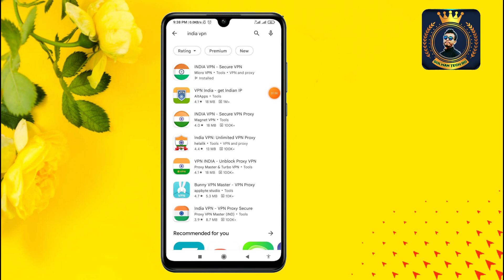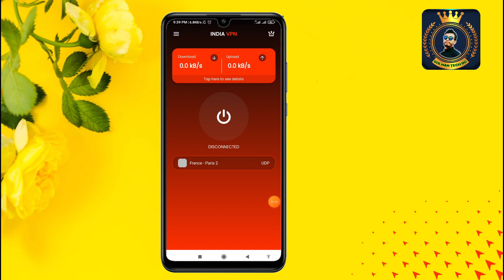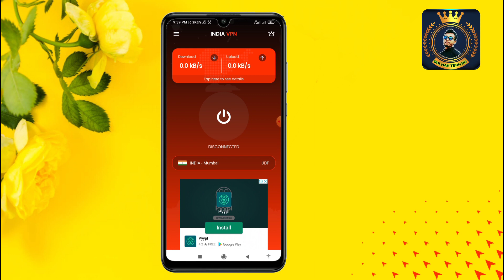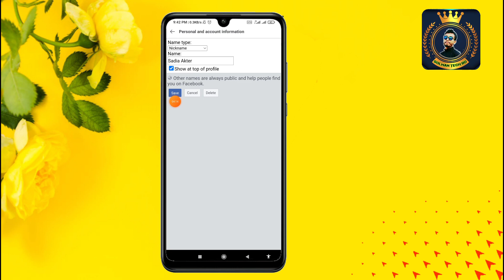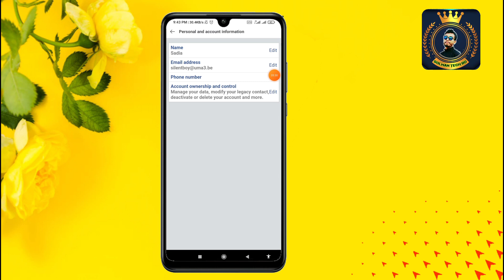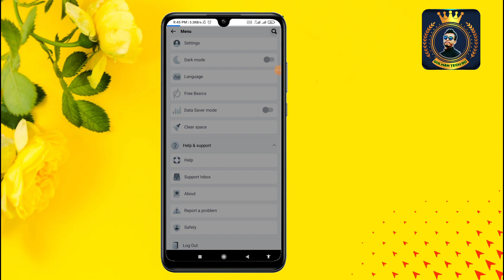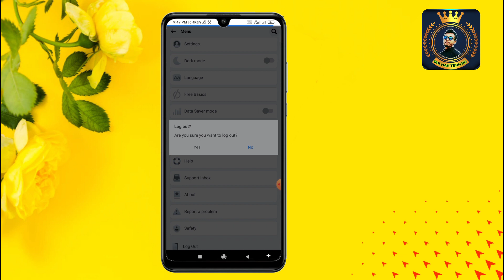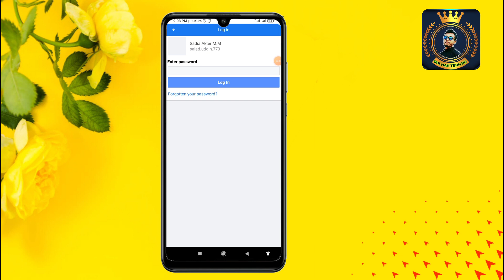Facebook Update Name new trick | How to make full blank name id on facebook 2022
🎬 Facebook Password Recovery All Video

☐ 𝗠𝗨𝗦𝗜𝗖 𝗖𝗥𝗘𝗗𝗜𝗧

How to make full blank id on facebook new update 2022 | Facebook Full blank account new updatefull black facebook id